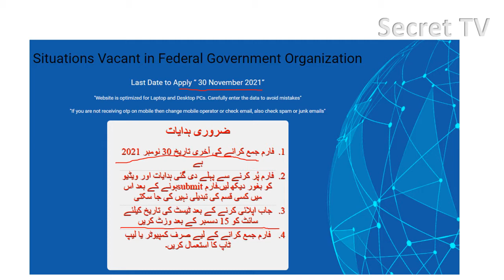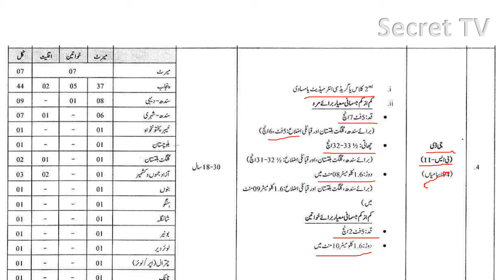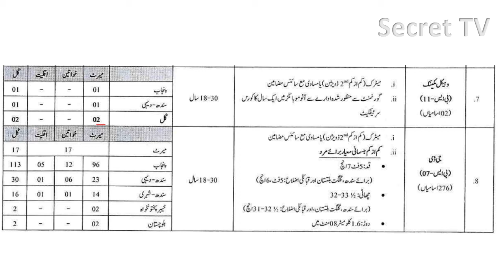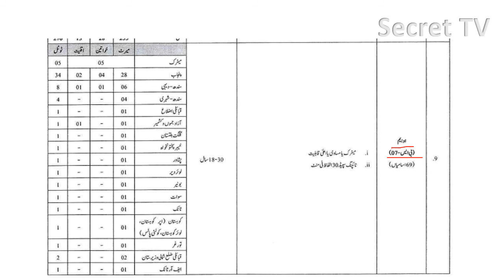Federal Government Organization Jobs | intelligence Bureau jobs 2021| IB jobs 2021